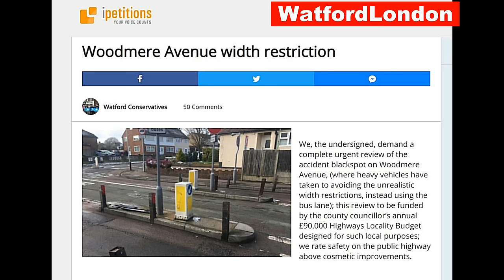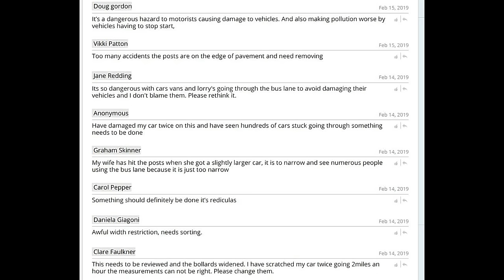Cars Vans Wrecked by Width Restrictions Hazard in Woodmere Avenue Hertfordshire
The first video of the notorious bollards vs cars crash hotspot in Woodmere Avenue, Watford.
Furious neighbours say they are fed up with daily prangs at the site. However, Hertfordshire County Council claims it meets all legal requirements and refuses to discuss the matter further.

update, a new video of a ring doorbell has been capturing cars colliding as they happen at the controversial width restrictions in Woodmere Avenue. We made a new compilation of cars going into the air

Locals left comments..  Doug Gordon says "It’s a dangerous hazard to motorists causing damage to vehicles."

Vikki Patton says, "Too many accidents happen, the posts on the edge of the pavement need removing."

Jane Redding says, "It's so dangerous with cars vans and lorry's going through the bus lane to avoid damaging their vehicles and I don't blame them. Please rethink it."

Clare Faulkner scratched her car twice, going at only 2 miles an hour.
She is sure the measurements can not be right. Please change them.

This review is to be funded by the county councillor’s annual £90,000 Highways Locality Budget designed for such local purposes.

HISTORY :

Richard Harrington previously described the situation as “ridiculous” and called on the county council to take action.

in 2011 - Hertfordshire Highways spent five days re-building the section in Woodmere Avenue, Watford, but within one hour of it being opened,

in 2011, the width restriction in Watford attracted more complaints than all others in the county combined, the latest figures reveal.

Despite appeals from motorists and neighbours to alter or remove the "dangerous" restriction, Hertfordshire County Council, which manages roads in the county, claims there is not a problem.

Video filmed by our WatNews news reporter.

00:00 intro
00:35 Van gets stuck
01:40 Another Van
Our visit today seems to contradict this.  Residents at the site say every day, and once a week, there is a major incident.